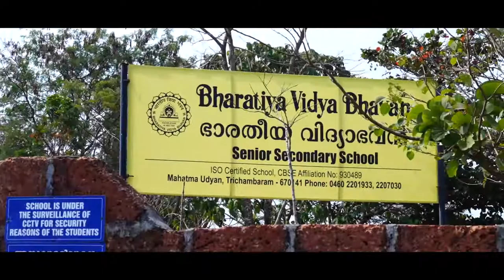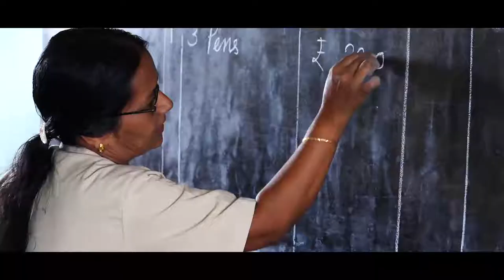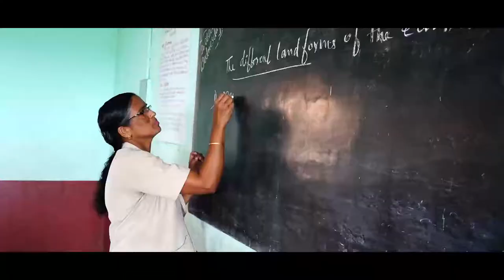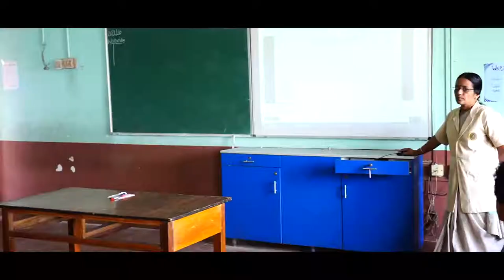CBSE Inspection-Bharatiya Vidya Bhavan Taliparamba